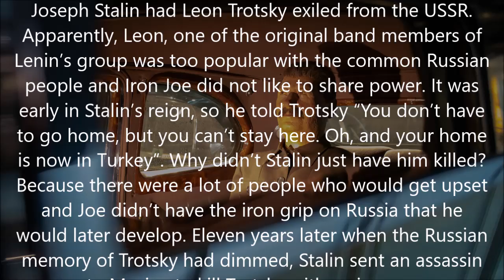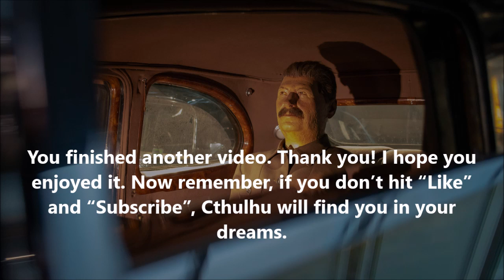Twisted-History: January 31, 1929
This Date in Twisted-History: January 31, 1929